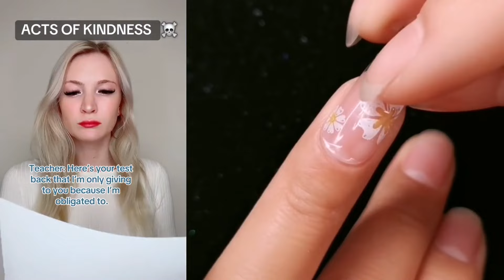⚡ NAIL ART STORYTIME TIKTOK ⭐ Regal Nails @Brianna Guidryy || POVs Tiktok Compilations 2024 #6